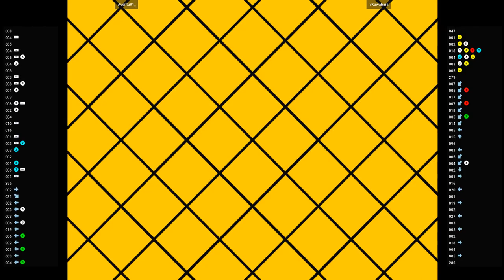CVS2 🕹 AMAventu91_ VS vKuwabara